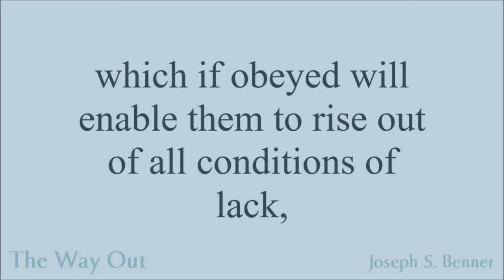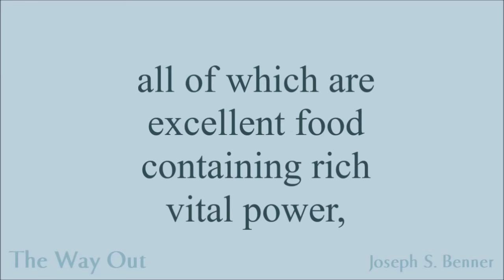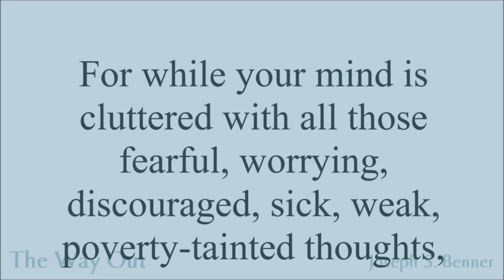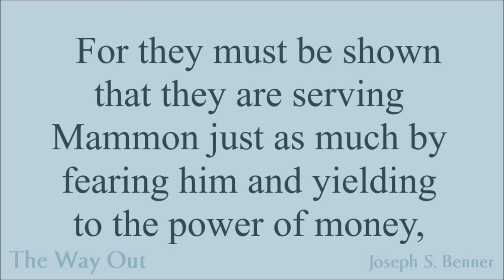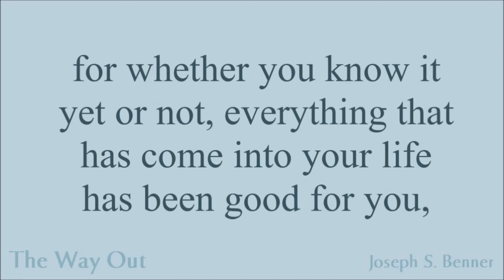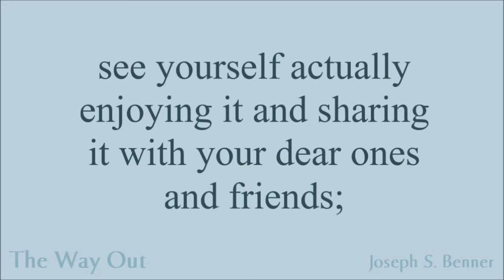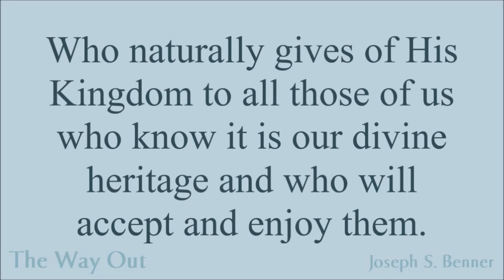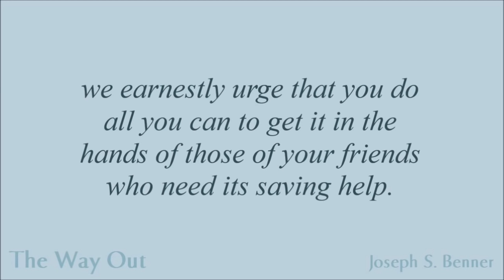THE WAY OUT by Joseph S Benner 1930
This is Joseph S Benner's booklet "The Way Out", narrated by a real male voice.

The narrator is the owner of this channel. He chose to narrate these writings so that he could listen to them as an audio book. He is not a professional narrator or voice actor.